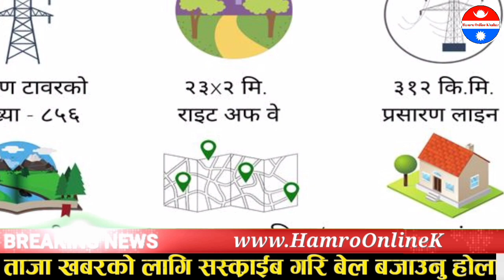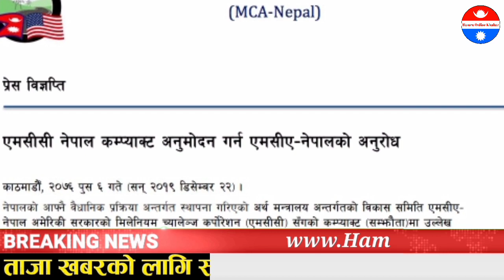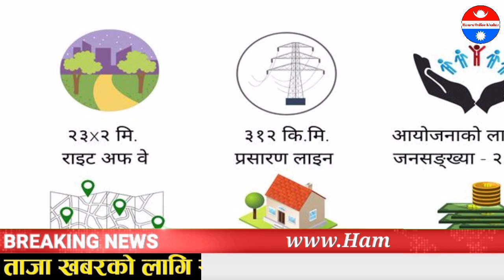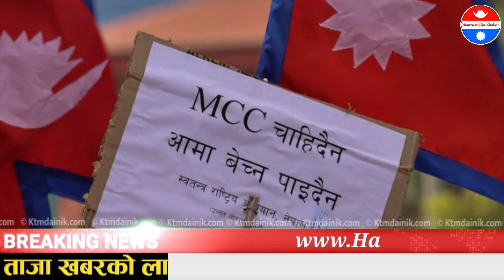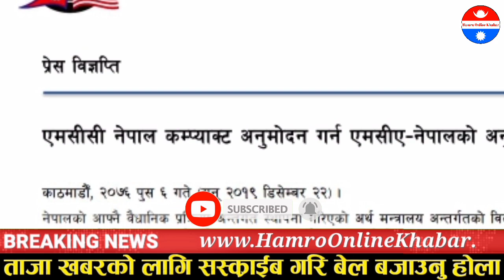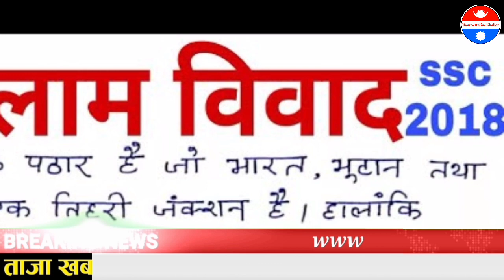mcc nepal | युद्धको संकेत भारतलाई कडा चेतावनी | एमसिसी रोक्न चीनिया सेना नेपालमा nepal,india,china